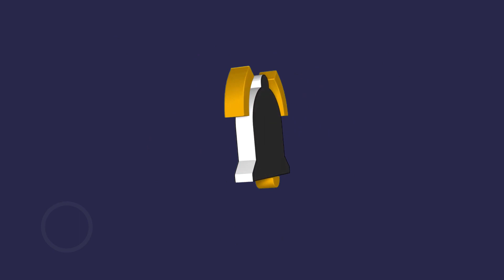കര്‍ണാടകയില്‍ വമ്പന്‍ ട്വിസ്റ്റ്ഡികെ മുഖ്യമന്ത്രിയാകും | DK SHIVAKUMAR | SIDDAMARAMAIAH | CONGRESS